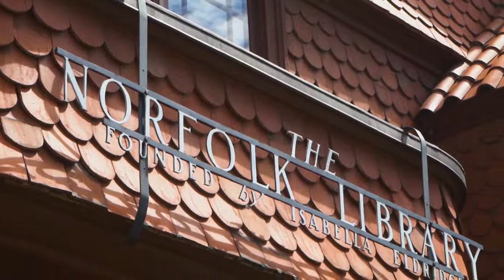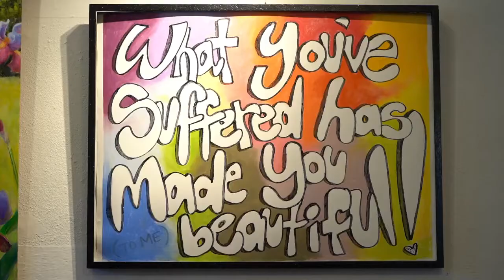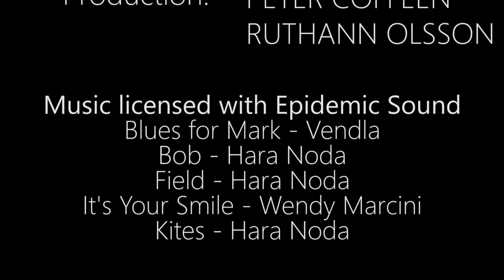Norfolk Artists & Friends show, November/December 2020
This art show by members of the Norfolk (Conn.) Artists & Friends includes paintings, photographs and other works. In this video tour, it is shown on the walls of the Norfolk Library. Read more about NAF and its members at norfolkart.org.